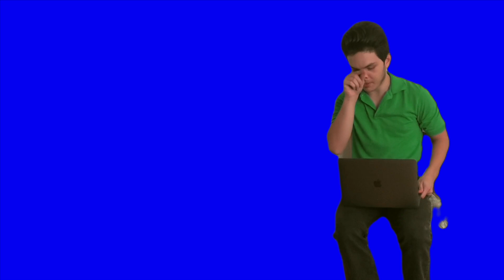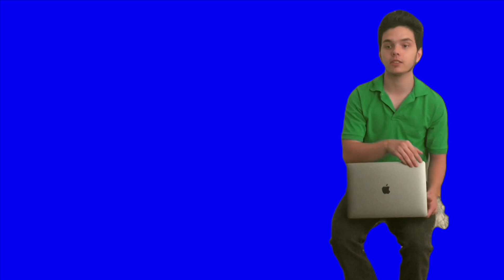Top 10 BEST Films Of 2022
Here are my top 10 films of the year. Let me know which one is yours.